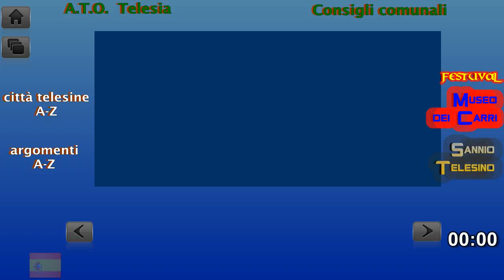asso- ANFE a Solopaca (associazione nazionale famiglie emigrati) - convegni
asso- ANFE Solopaca - convegni - un convegno all'anno aggiudicato (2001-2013)

§ ANFE NZIONALE A.N.F.E. Associazione Nazionale Famiglie Emigrati - Politiche Migratorie - associazione per l'assistenza, il sostegno, il supporto, il consolidamento, lo sviluppo e l'affermazione delle varie comunità italiane nel mondo.

13 luglio 2013, conferenza "Chi ha diritto alla cittadinanza in Italia ed all'estero ?", nell'aula consiliare del comune di Solopaca

§ sezione solopachese A.N.F.E. di Benevento (ANFE: Associazione Nazionale Famiglie Emigrati)

§ MODETARORE DELLA CONFERENZA: Mimmo Ragozzino, giornalista ed assessore  del Comune di Castelvenere

§ SCALETTA DI CONVEGNO-DIBATTITO, SECONDO L'ORDINE DELLA LOCANDINA DELLA LOTTIZZASSIMA PRO LOCO SOLOPACA (locandina uscita il giorno stesso: 13 luglio)
* 1) saluti M.d.L Cav. Pasquale Giardino, delegato A.N.F.E. del comune Solopaca
* 2) prof. Antonio Santonastaso, Sindaco di Solopaca
* 3) dott.ssa Maria Rosario Mandarino, presidente ANFE Benevento
* 4) dott.ssa Giuseppina Consales, vice questore aggiunto commissariato di Telese Terme
* 5) on. Severino Nappi, assessore al lavoro regione Campania
* 6) dott. Ennio Biasco, Prefetto di Benevento
* 7) on. Umberto Del Basso De Caro, parlamentare
Convegno dibattito

§ SCALETTA DELLA CONFERENZA SENZA DIBATTITO, EFFETTIVA:
* 1) saluti del Sindaco di Solopaca, Antonio Santonastaso
* 2) relazione introduttiva di Pasquale Giardino
* 3) dott.ssa Maria Rosaria Mandarino, vice-delegata provinciale dell'Anfe di Benevento
* 4) dott.ssa Giuseppina Consales, vice questore aggiunto commissariato di Telese Terme
* 5) dott. Mercallo, Ufficio Immigrazione della Questura Di Benevento
* 6) on Giulia Abate, consigliere Regione Campania